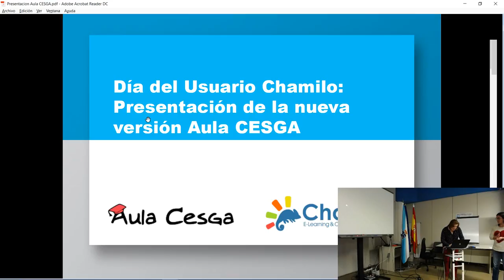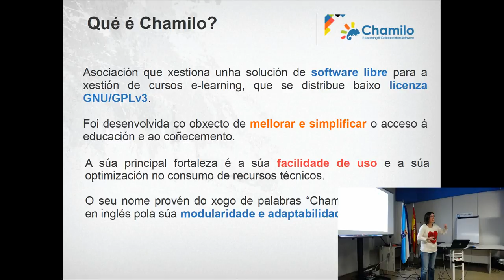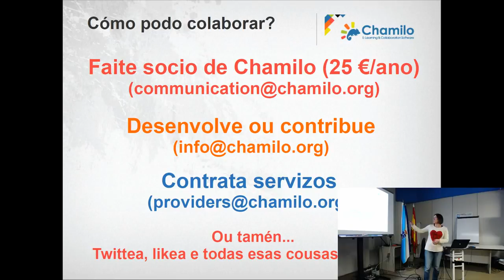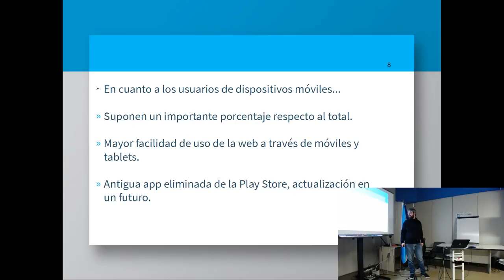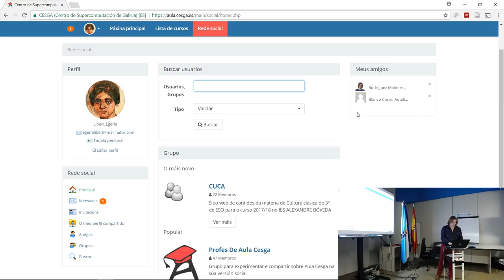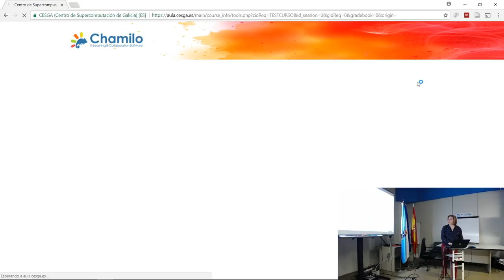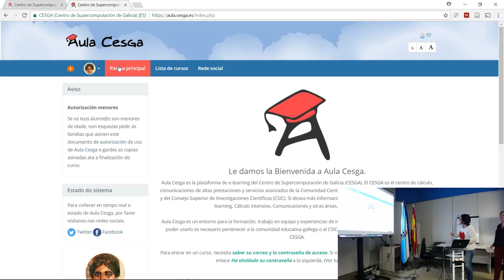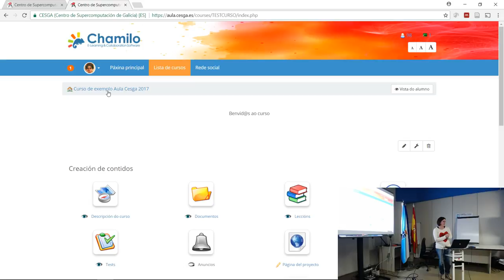Xornada presentación Aula CESGA 2017 - Chamilo 1.11.4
Presentación das novidades máis salientables de Aula Cesga para o curso 2017. Presentación da plataforma de Software Libre Chamilo por parte de Noa Orizales, Coordinadora de Comunicación da Asociación Chamilo. Chamilo é a plataforma no que está baseada Aula Cesga, e que conta con máis de 18 millóns de usuarios no mundo.